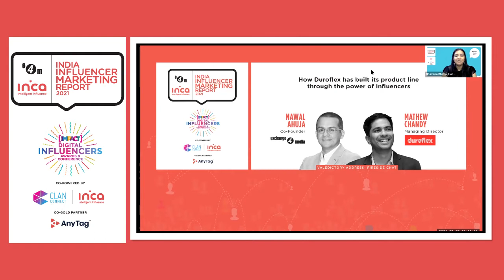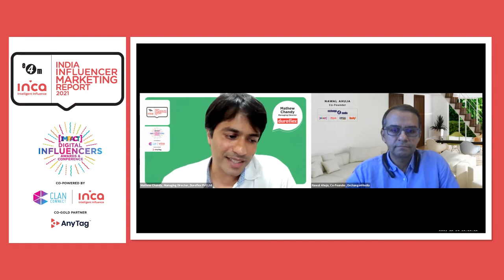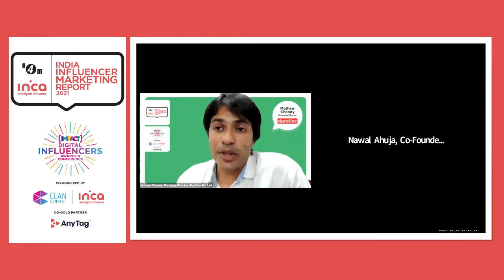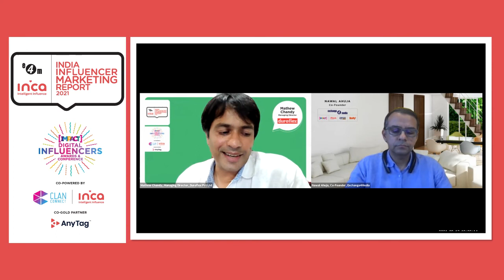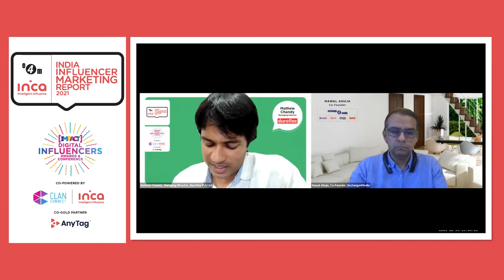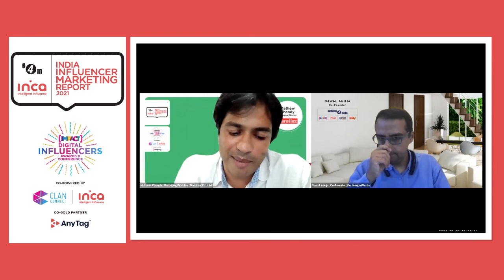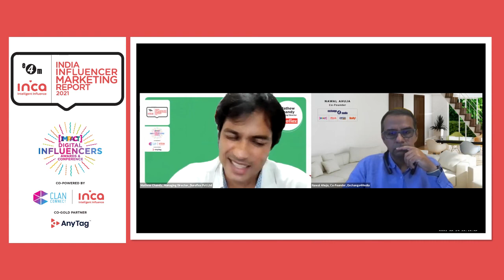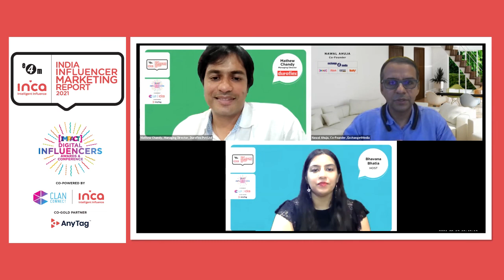FireSide Chat : How Duroflex has built its product line through the power of Influencers